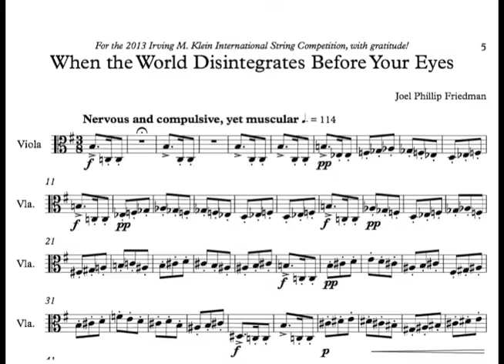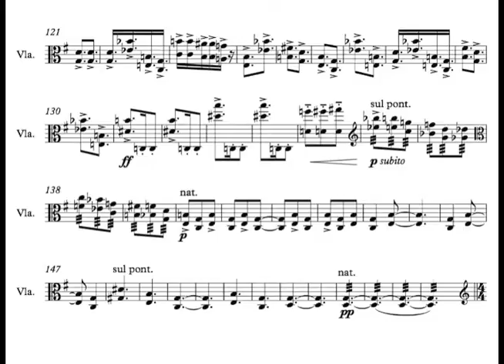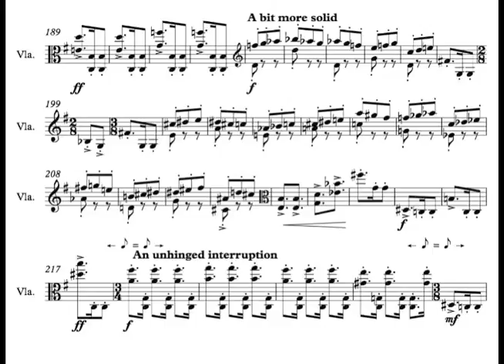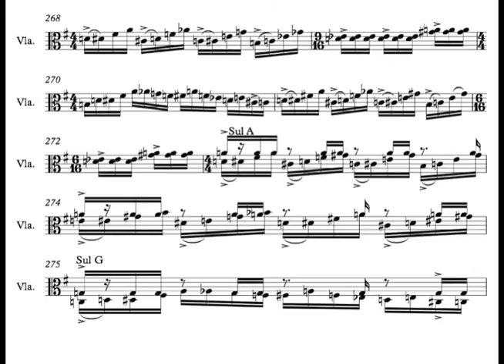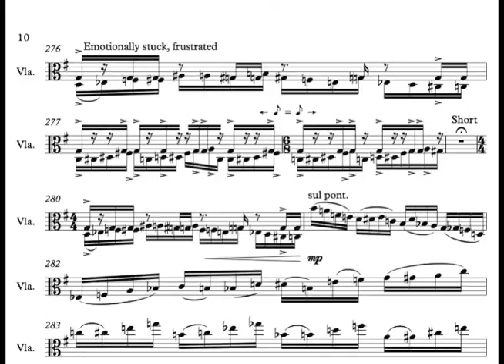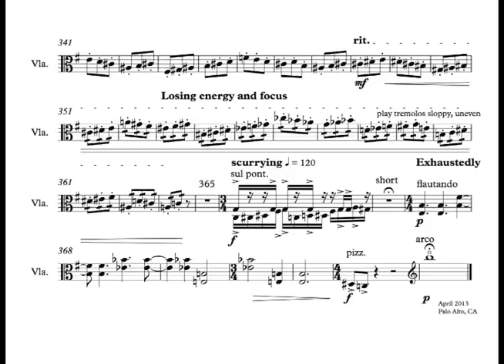When The World Disintegrates Before Your Eyes - solo viola - Joel Phillip Friedman/Grey Bird Music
A 6 minute solo viola competition piece commissioned for the 2013 Irving M. Klein International String Competition and performed by all of the semifinalists (here the superb 3rd place winner Dana Kelley). It is a virtuosic, intense scherzo-like piece with echoes of Beethoven that is great for recitals. The score is available for purchase at Scorestreet.net.